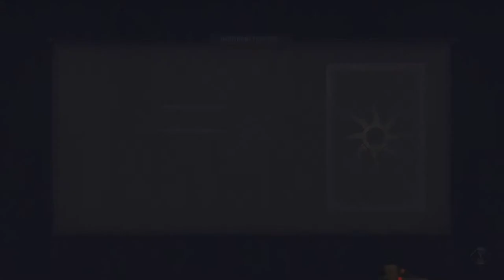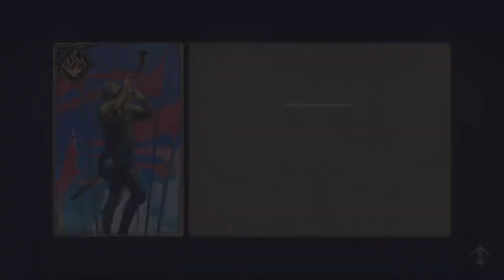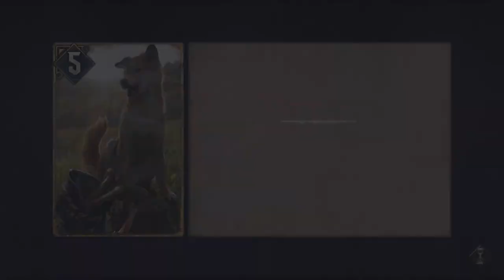The Love of a King - Thronebreaker: The Witcher Tales Part 24 - Let's Play [PS4 PRO - BLIND]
Aldersberg is on the brink of destruction but King Demawend refuses to leave. Heroic effort or is there more to his decision?